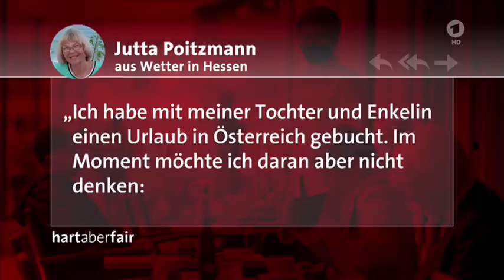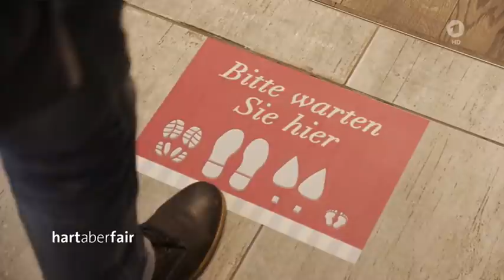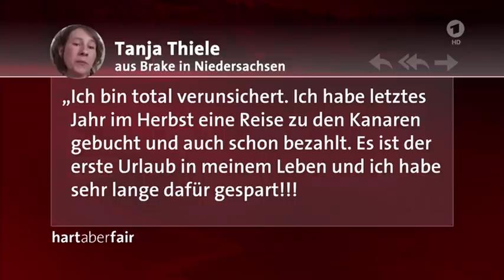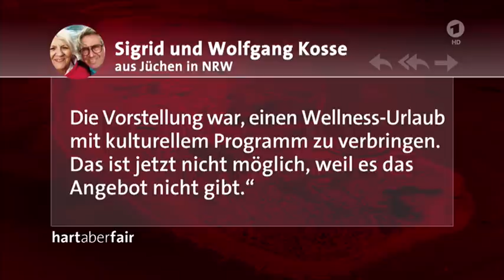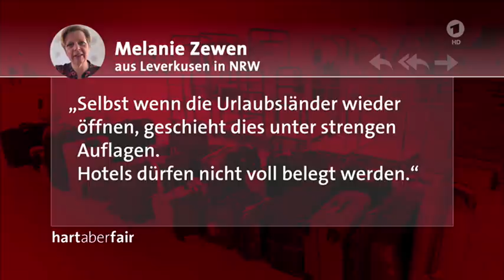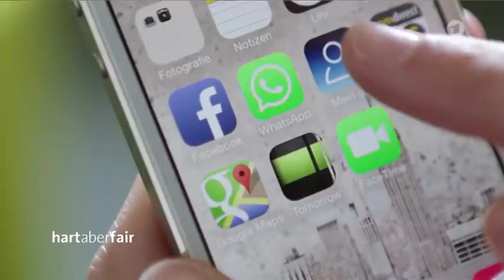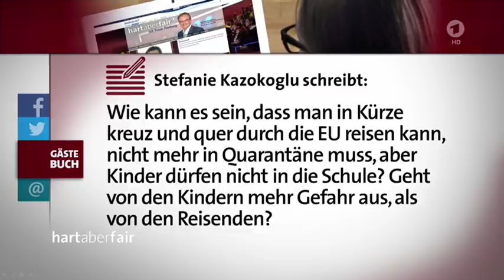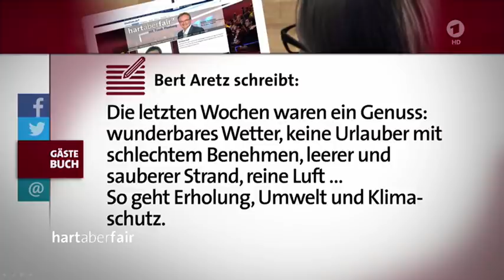Hart aber fair vom 18.05.2020: Sommer, Sonne, Sicherheitsabstand - Was bleibt vom Urlaub 2020?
Das wäre schön: Nach dem Corona-Lockdown ein Sommerurlaub zum Erholen. Aber wohin werden Reisen überhaupt erlaubt sein? Wie sicher ist es im Flieger, am Strand, im Hotel? Und: Wie erholsam kann Urlaub mit Mundschutz, Abstand und Desinfektion sein?

▷ FRANK PLASBERG
Frank Plasberg (* 18. Mai 1957 in Remscheid) ist ein deutscher Journalist und Fernsehmoderator. Seit 2001 moderiert Plasberg die Polittalkshow hart aber fair im WDR-Fernsehen. Seit dem 24. Oktober 2007 wird diese im Ersten ausgestrahlt. Die Quizsendung Die klügsten Kinder im Norden des Norddeutschen Rundfunks (NDR) moderiert Plasberg seit 2008, ebenfalls seit 2008 moderiert er die jährliche Sendung 20xx – Das Quiz in der ARD. Er moderierte auch die vom WDR produzierte Talk-Sendung plasberg persönlich.

▷ SCHLÜSSELWÖRTER | INFO
hart aber fair, Frank Plasberg, ARD, 2020, Talk, Talkshow, Politik, Corona